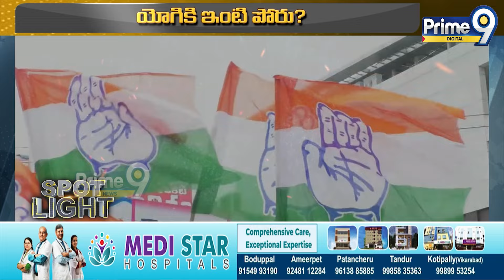యూపీలో సంచలనం..! యోగిని దించేస్తారా..? | Special Focus | Prime9 Digital